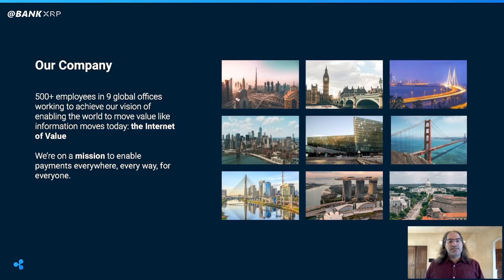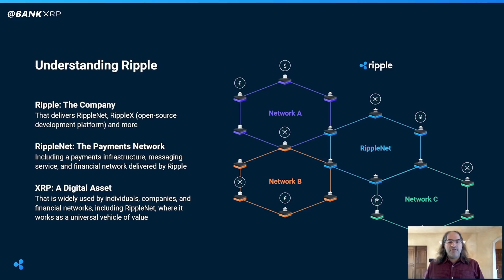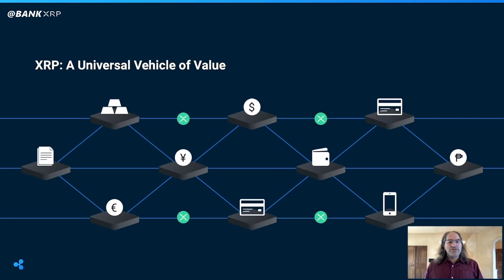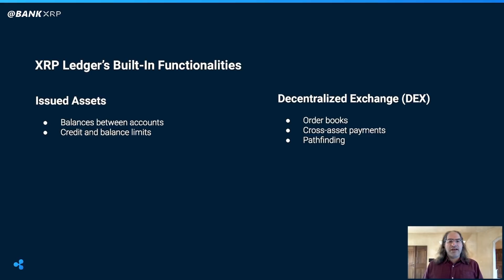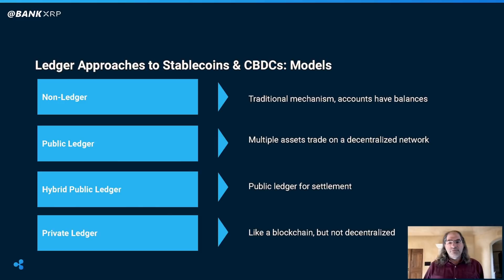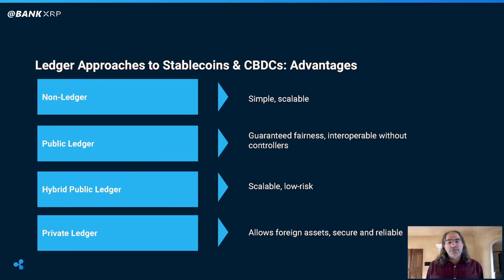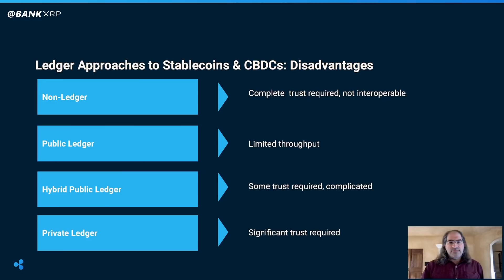Ripple CTO David Schwartz CBDCs on the XRP Ledger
Ripple CTO David Schwartz The Role for Stablecoins CBDCs on the XRP Ledger

The Case for XRP Ledger
The XRP Ledger (XRPL) is an open-source, decentralized blockchain technology that provides significant benefits for banks such as scalability, speed and cost. Financial institutions using it today leverage XRPL for its ability to fully settle transactions for fractions of a penny and in just 3-5 seconds—faster than any other major blockchain.

Built for payments, XRPL can also be used to support the issuance of stablecoins with a unique, fungible token functionality called Issued Currencies. Issued Currencies is designed to be the ideal stablecoin platform, providing simple but rich management functionality for the issuer that makes it easy to create, issue and manage any asset—including stablecoins.

Issuing Stablecoins
Financial institutions can use Issued Currencies to issue stablecoins on the XRP Ledger. Using this functionality, an issuer simply needs to set up an issuing account and choose the configuration options desired for that particular stablecoin. Issued Currencies makes this process very straightforward, stable and highly secure to significantly lower business risks.

By taking the following steps, banks can issue stablecoins via Issued Currencies:

Connect the issuing bank to the XRP Ledger. This involves establishing and connecting to an XRPL node, which can easily be done either on-premises or in the bank’s cloud infrastructure.
Create a wallet and submit the resulting creation transaction on XRPL to enable stablecoin issuing and account management. Account credentials can be securely stored by either the issuing bank or a custodial partner.
Configure the stablecoin settings according to the bank’s requirements. This is accomplished by simply selecting the desired settings and submitting a configuration transaction to XRPL from the managing account.
Like the previous step, issuing a stablecoin is done through a simple, on-ledger transaction that creates stablecoins as the issuing bank receives deposits to back them.
Bridging a Multi-Asset Future
The XRPL has an integrated decentralized exchange (DEX) that allows neutral, counterparty-free digital assets like its native XRP to be seamlessly exchanged to and from “issued assets,” including stablecoins. Among its unique features is its payment interoperability which enables payments among those holding and receiving assets to minimize costs and work seamlessly when sufficient liquidity is available.

While neutral assets and stablecoins alike can be used to settle a payment, stablecoins have an issuer as the counterparty that does not allow them to interoperate across payment networks. XRP, on the other hand, can be sent directly without needing a central intermediary—making it best-suited to bridge two different currencies quickly and efficiently. Built for payments, XRP also can be leveraged to conduct complex transactions like foreign exchange (FX) or cross-border money transfers.

As banks and regulators increasingly shift toward a multi-asset future, understanding the benefits of public blockchain networks becomes critical.

To learn more about building on or with the XRP Ledger, please